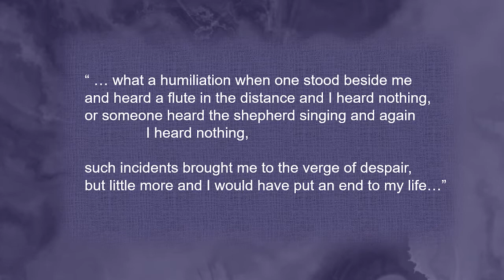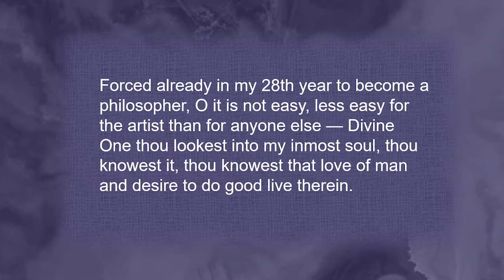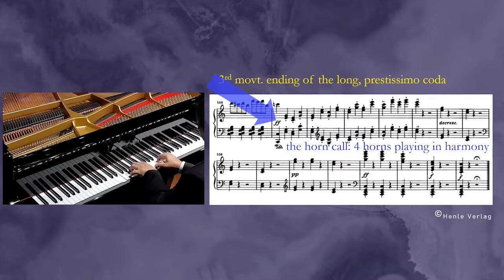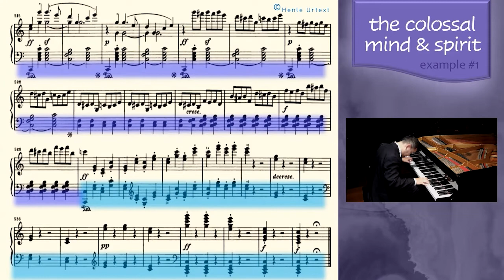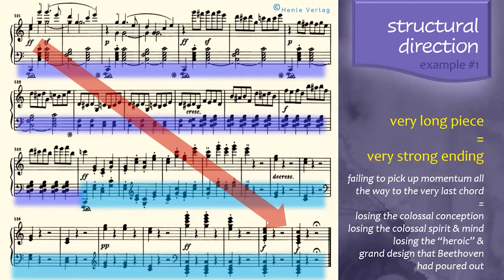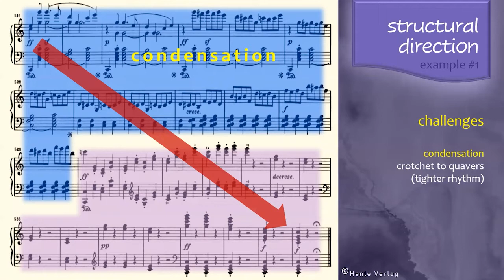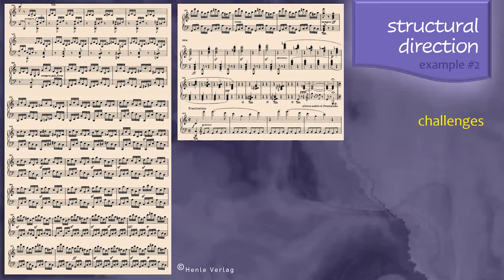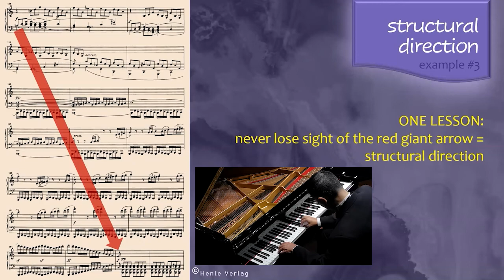Lecture Dr. Johannes S. Nugroho: Beethoven's Heroic Decade and The Grand Design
Looking into Beethoven's personality and mindset, then we (as performers) approach this colossal construction in Beethoven's Piano Sonata Op.53.